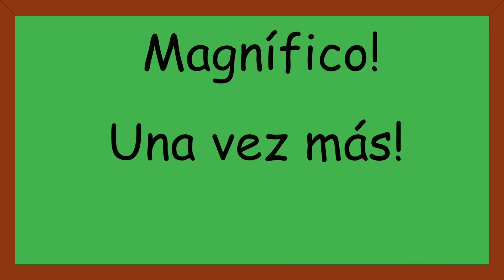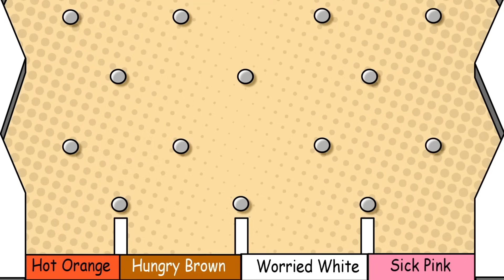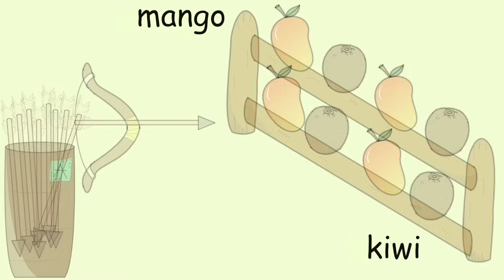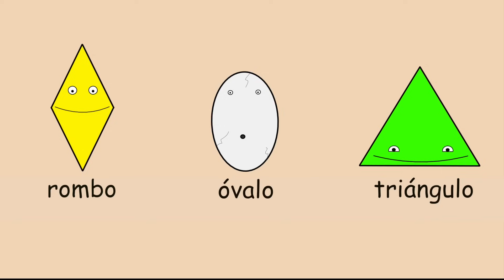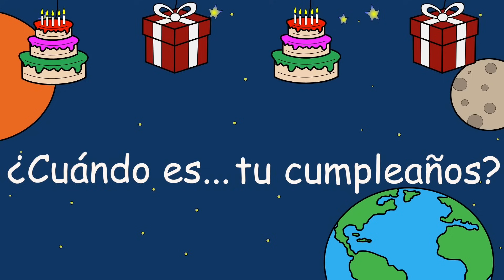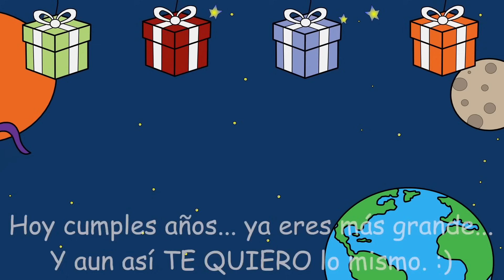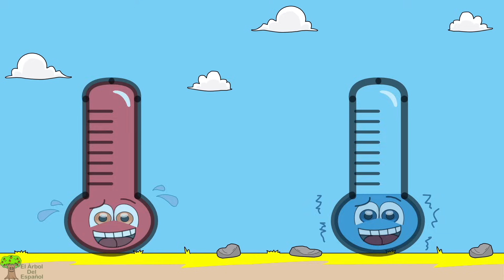¡Hagamos Gelatina! | Canción De Los Colores Y Más Canciones Infantiles | El Árbol del Español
¡Una colección de canciones sobre los colores, la gelatina, los animales y más! ¡Aprende los colores con esta canción de la gelatina y más canciones infantiles ¡Esta divertida canción infantil te ayudará a aprender y enseñar los colores primarios y secundarios mientras haces gelatina! ¡Hagamos gelatina!

►¡Visita nuestro sitio web oficial para imprimibles GRATUITOS, páginas para colorear, actividades y mucho más! (En Inglés).

¡Peluches de English Tree, Camisetas, Posters y más mercancía de English Tree!

MIRA AHORA SIN PUBLICIDAD:
¿Eres miembro de Amazon Prime? Mira ahora los videos de English Tree TV y El Árbol del Español sin publicidad en Amazon Prime Video. Solo busca “English Tree TV” o “El Árbol del Español”.

El Árbol del Español crea canciones y videos divertidos para niños, bebés y estudiantes. Canta, enseña y aprende español con nuestras originales canciones, animaciones y rimas infantiles.